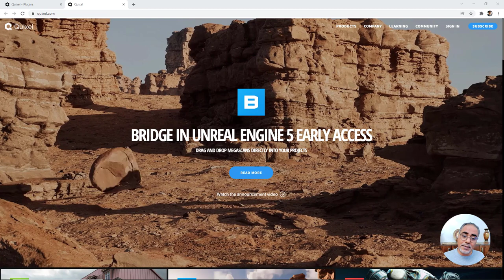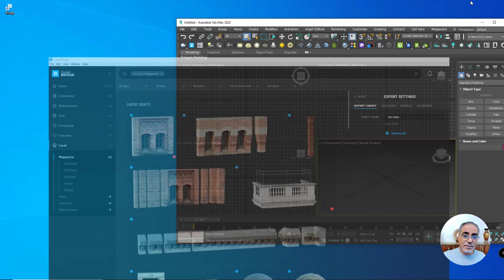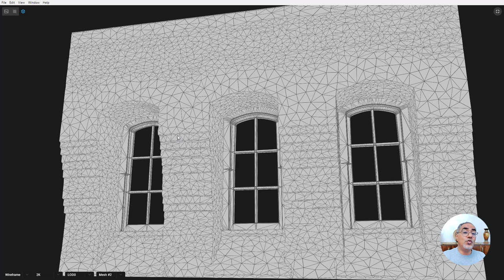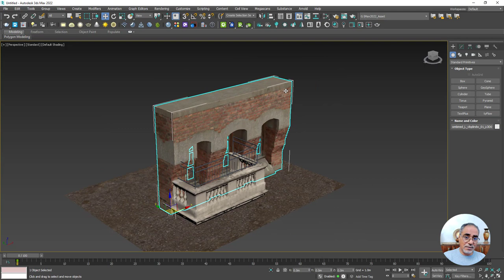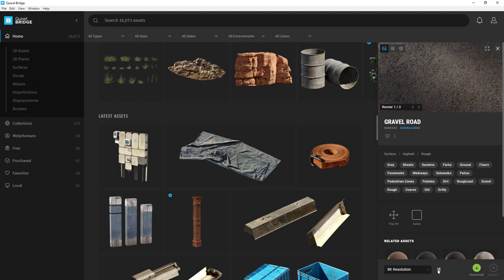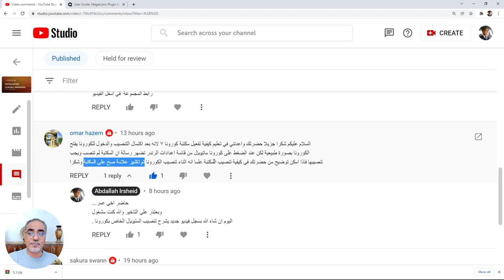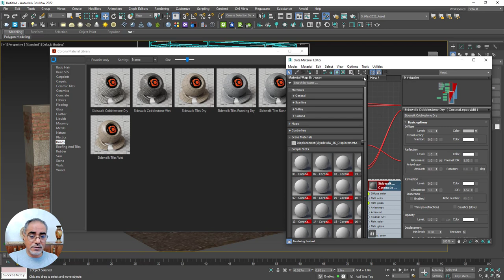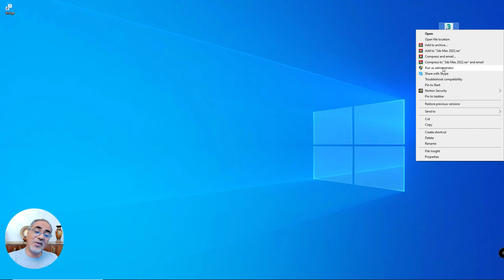Megascans Plugin for 3Ds Max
مكتبة مجانية لكل محركات الرندر المستخدمة في برنامج الماكس